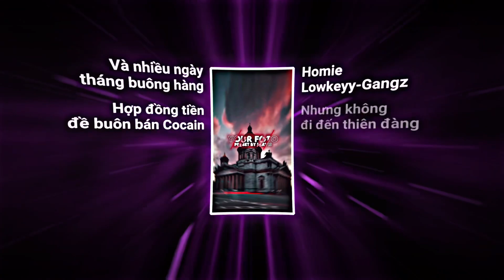PRESET AM [185] Buông Hàng Remix - By Pervis ( code ở mô tả )